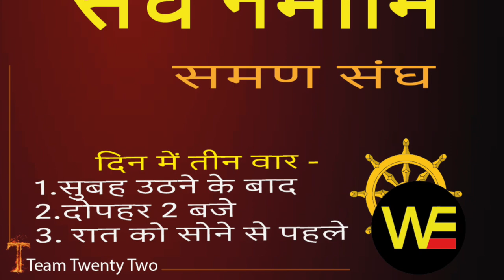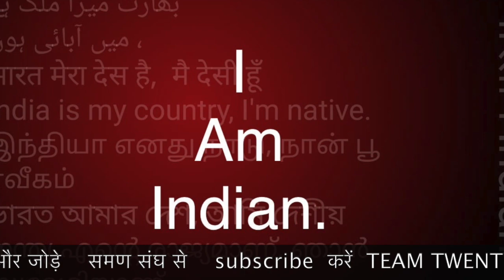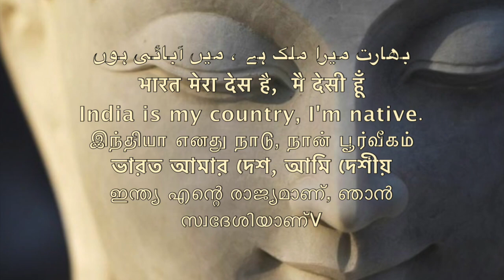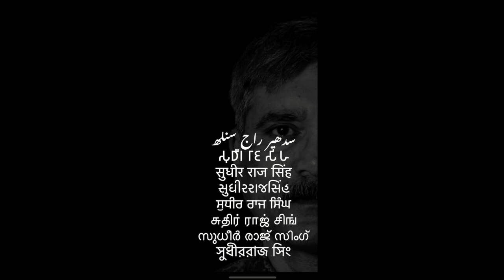जब डा अम्बेडकर ने संघ को नमामि किया - रमेश कटके /Sudhir Raj Singh/Pali